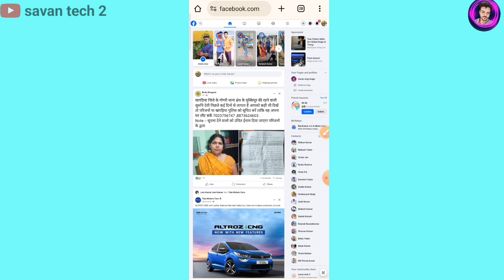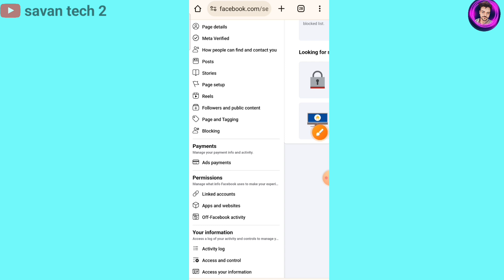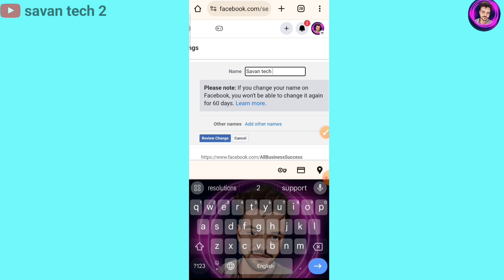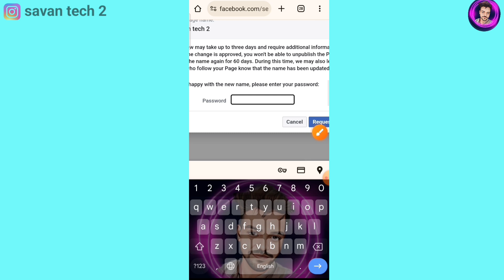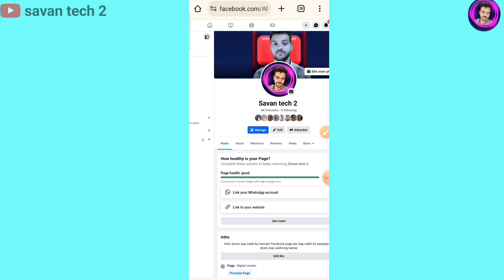facebook Page Ka Name Change Kaise Kare | how to change facebook page name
how to change page name on facebook
how to edit facebook page name
how to change name on facebook page